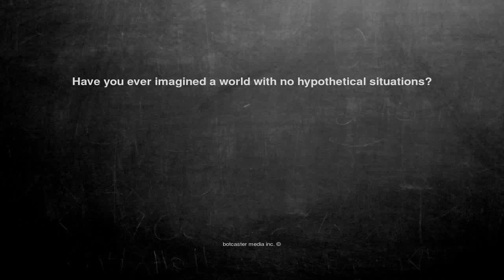Ok, here is the joke. Have you ever imagined a world with no h...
Have you ever imagined a world with no hypothetical situations?